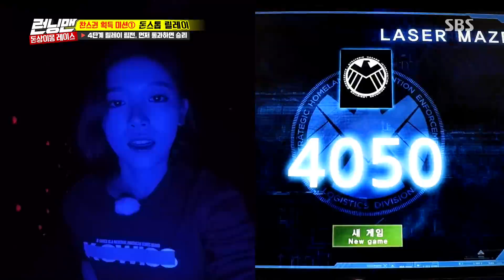이광수·전소민, 현실 남매 넘어선 고난도 레슬링 한 판♡ 《Running Man》런닝맨 EP512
이광수는 전소민에 레슬링 기술인 코브라 트위스트를 시도하며 웃음을 자아낸다.